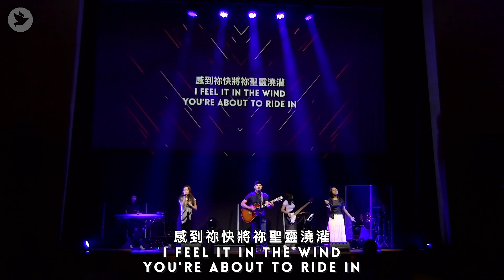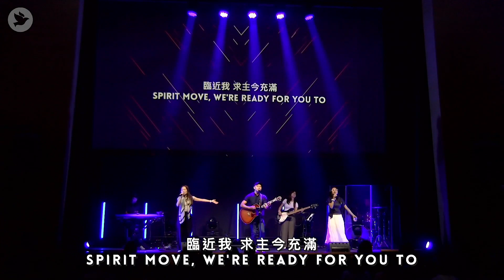聖靈降 Spirit Move (Cantonese)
ICA Chai Wan // Worship Covers

Verse 1:
I feel it in my bones, You're about to move
感到祢快將祢聖靈降
 Gam do nei faai jeung nei sing ling gong
I feel it in the wind, You're about to ride in
感到祢快將祢聖靈澆灌
 Gam do nei faai jeung nei sing ling hiu goon
You said that You would pour Your spirit out
祢說祢會恩膏眾兒女
 Nei suet nei wooi yan go jung yi nui
You said that You would fall on sons and daughters
祢說祢要傾倒聖靈恩惠
 Nei suet nei yiu king do sing ling yan wai woo
So come
於此刻
 Yue chi hak

Pre Chorus:
So like the rain, come and drench us in love
就如同恩雨傾灑大地
 Jau yue tung yan yue king sa daai dei
Let Your glory rush in like a flood
神榮光今映照入我內
San wing gwong gam ying jiu yap ngoh noi

Chorus:
We are fixed on this one thing
專心一意就近祢
 Juen sam yat yi jau gan nei
To know Your goodness and see Your glory
要得知主榮耀和善美
 Yiu dak ji jue wing yiu who sin mei
We're transformed by this one thing
更新轉化藉著祢
 Gang san juen fa jik jeuk nei
To know Your presence and see Your beauty
抱緊主的愛 見神榮美
 Po gan jue dik oi gin san wing mei

Verse 2:
I can see it now, Your kingdom come
我已看見祢天國臨到
 Ngoh yi hon gin nei tin gwok lam do
I can hear it now, the sounds of heaven
我已聽見天軍頌揚響應
 Ngoh yi ting gin tin gwan jung yeung heung ying
You said that if we ask, we'll receive
懇切祈求者必定尋見
 Han chit kei kau je bit ding cham gin
We are asking for the greater measure
我們祈求經歷更大恩膏
 Ngoh moon kei kau ging lik gang daai yan go

Bridge:
Come and blow on through
求現今 掀靈風
 Kau yin gam hin ling fung
Spirit move, we're ready for You to
臨近我 求主今充滿
 Lam gan ngoh kau jue gam chung moon
求現今 掀靈風
Come and do what only You can do
唯獨祢 能復興此處
 Wai duk nei nang fuk hing chi chue